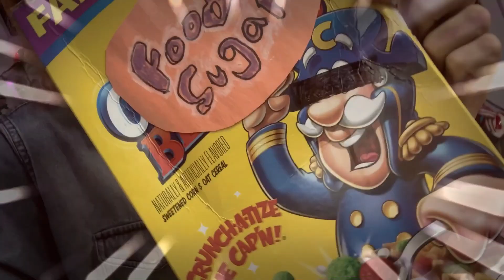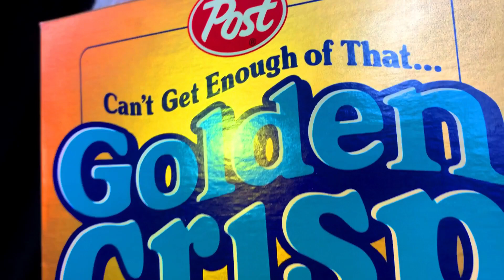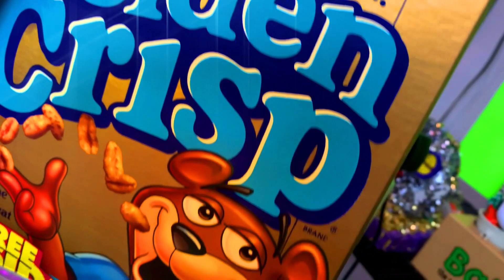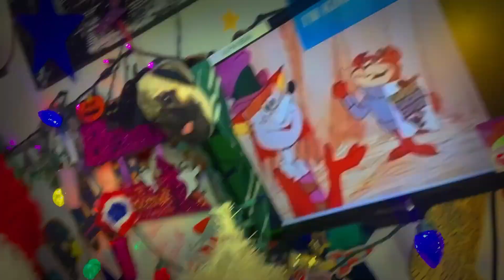Sugar Crisp Christmas Ornament Toy - Cereal Box Prize - Limited Edition - Vintage Unbox - 1995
If we only had a Christmas bear to Sugar... till then..  Let' s check out this vintage set together! :)

Today's Item: Vintage Sealed Post Sugar Crisp Cereal Box Prize!   :)

In this series we'll be unboxing recently discontinued or Vintage McDonald's toys that we always wanted to play with, but were too young to afford.

I hope this show becomes your safe place

Just, relax. That pretty much sums up this channel.

Having a hard day? Kick back and chill awhile with me. I upload weekdays and honestly love having people to hang with. Hopefully this'll help put more positive vibes into the harsh world we're living in.

Thanks again for joining me, It was a Happy Meal :)